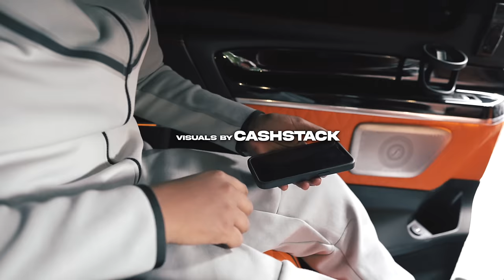H Mula - Still About [Music Video] | P110